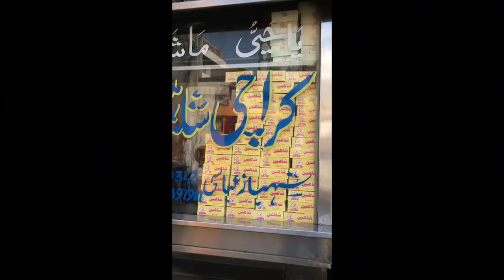The radiator will be damaged I hove you enjoy my vlog